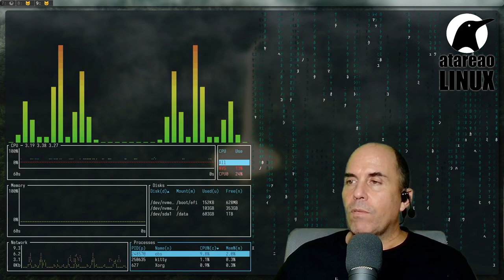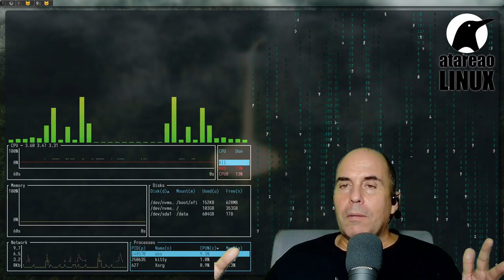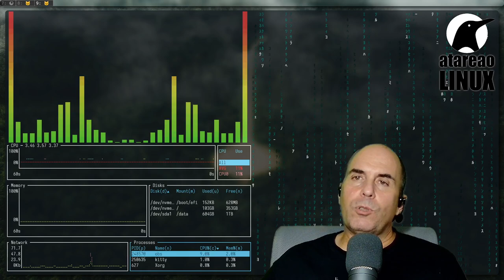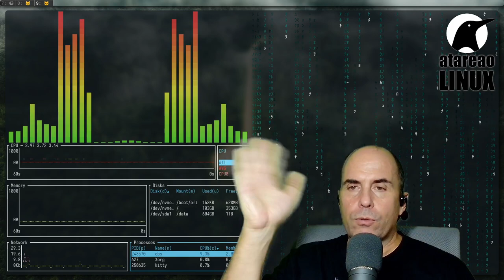522 - De Mattermost a Matrix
Durante el último año, te he dado la paliza en innumerables ocasiones con Mattermost. Te he explicado las ventajas de Mattermost, y porque y como lo estaba utilizando. Sin embargo, desde la última versión de esta herramienta, he estado probando y definitivamente he decidido dar el salto a una sugerencia que me hizo en su momento Ángel de uGeek. Una alternativa a Mattermost como es Matrix, con determinadas ventajas y algún que otro inconveniente.

Si alguna vez te has preguntado cuál de estas dos plataformas es la adecuada para ti o tu equipo, estás en el lugar correcto.